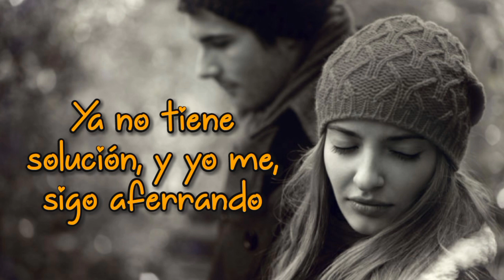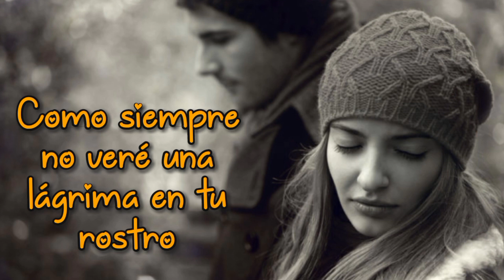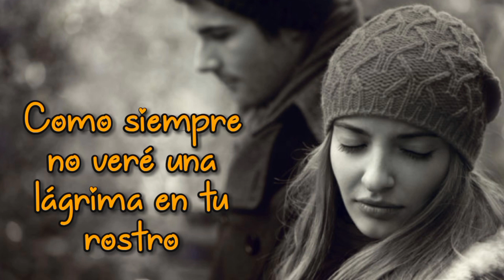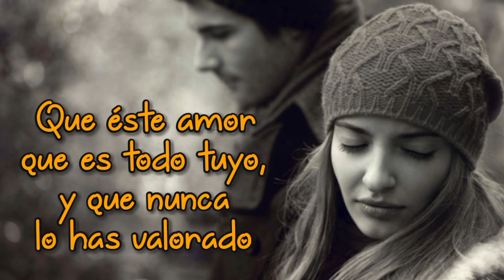La Imponente Vientos De Jalisco - La Historia De Siempre (LETRA)